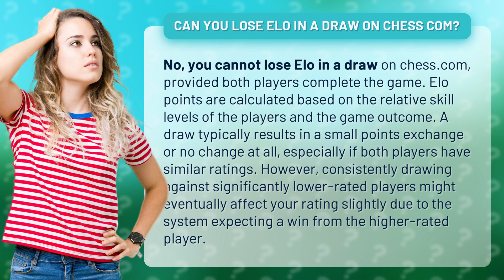Can you lose Elo in a draw on chess com?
Do Draws Affect Elo on Chess.com? • Draw Impact on Elo • Find out if draws can impact your Elo rating on chess.com and how the system calculates points based on game outcomes.